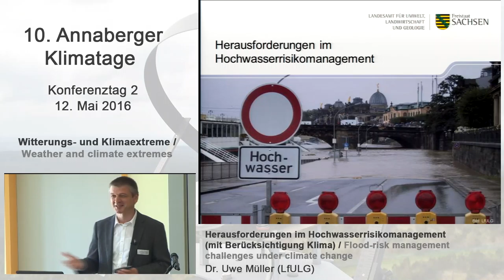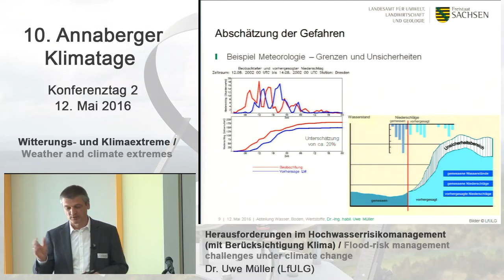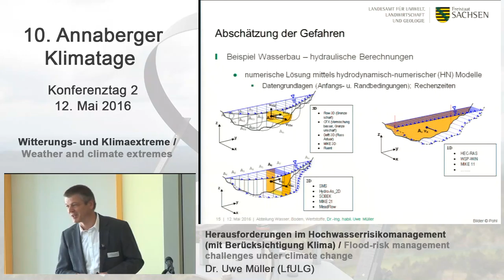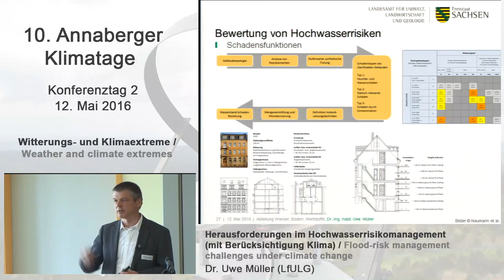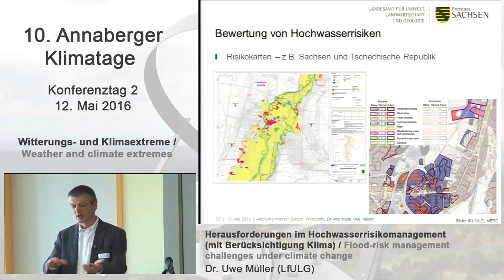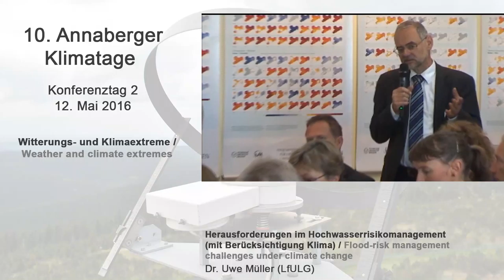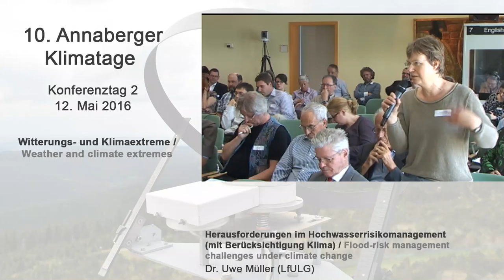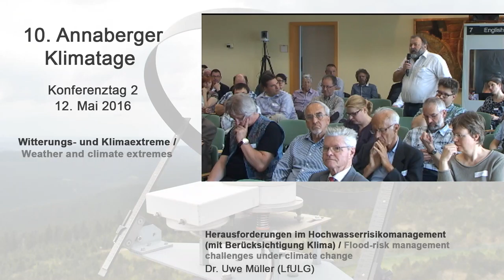Uwe Müller (LfULG) - 10. Annaberger Klimatage 2016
Referent: Dr. Uwe Müller, Sächsisches Landesamt für Umwelt, Landwirtschaft und Geologie

Thema: Herausforderungen im Hochwasserrisikomanagement (mit Berücksichtigung Klima).